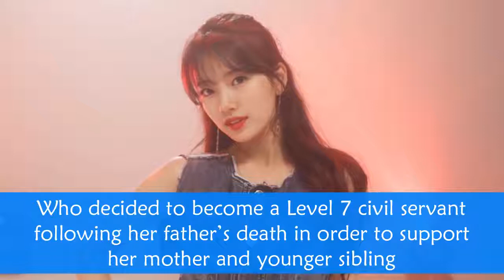'Vagabond' Upcoming Korean Dramas 2018 Starring Lee Seung Gi and Suzy